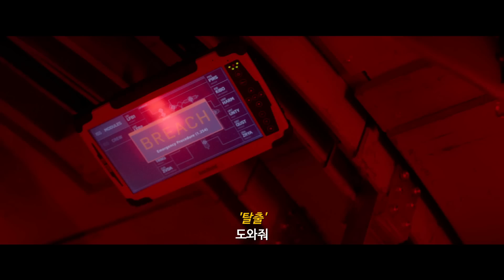[라이프] 티저 예고편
제이크 질렌할 X 라이언 레이놀즈
지구의 최후가 화성에서 시작된다!
SF 재난 스릴러 '라이프' 4월 초 IMAX 대개봉